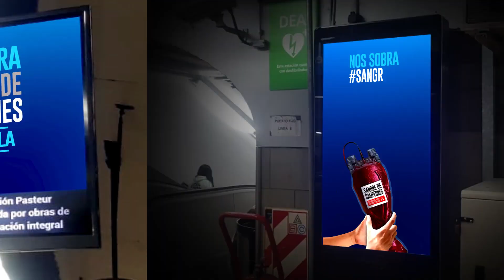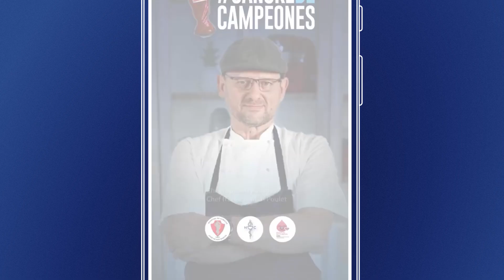amhc sangre de campeones 1080p